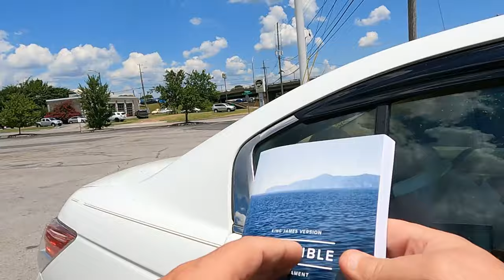Young Man Stranded Out Of Town👮Legal Issues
Malik Is Struggling-Stranger In Town-No Support System

     Tier 1
   "PLAYERS"

-Laurie Kiddell
-Chrissy Reamer
-Lisa Matin

    Tier 2
  "ALL STARS"

-Loretta Vanriet
-Sondra Ramirez
-Justfedup47

-Mark Smith
-Jill Smith
-Gigi Golden
-Sharon Farrr
-Irish Girl23